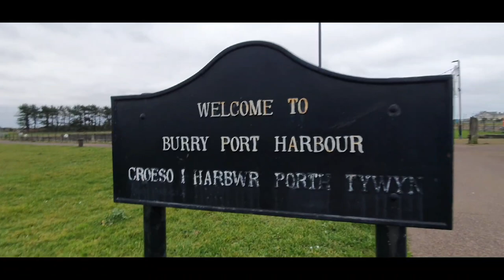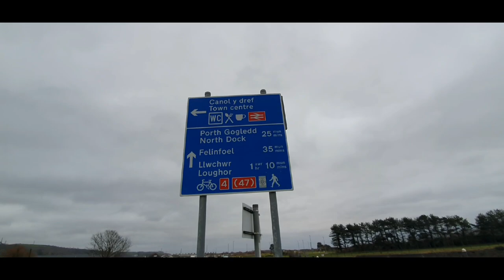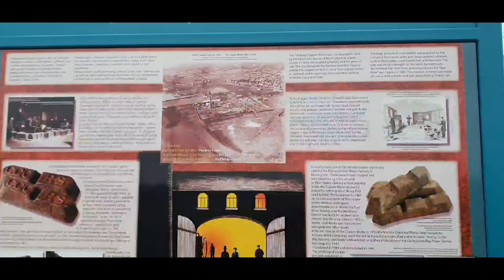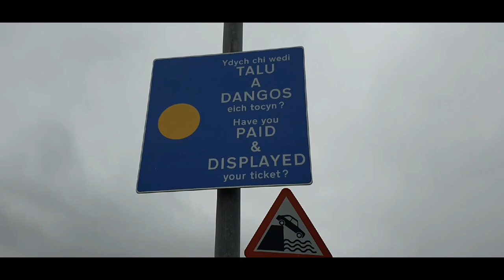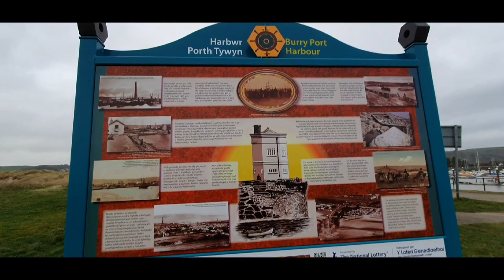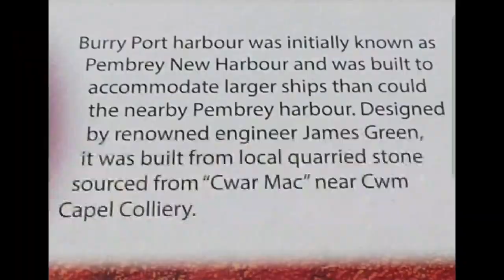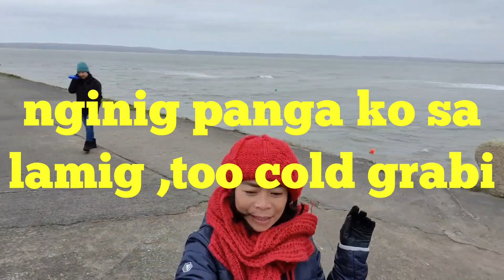2020 FIRST VLOG: Morning walk at the harbour, Burry port UK VLOG 42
This place Burry Port harbour amazing place to live ,you will see a lot of clams or mussel and you can go fishing and swimming...had a high tide while were walking around the beach you will see a lot of campervans around the place and people walking there dogs around the shore and taking a look at the amazing view of harbour beach is a wonderful,stunning and beautiful place madami din filipino’s naka tira dito. thank you at maraming salamat po sa lahat nag subscribe sa akin...God bless 2020 , 🙏🙏🙏